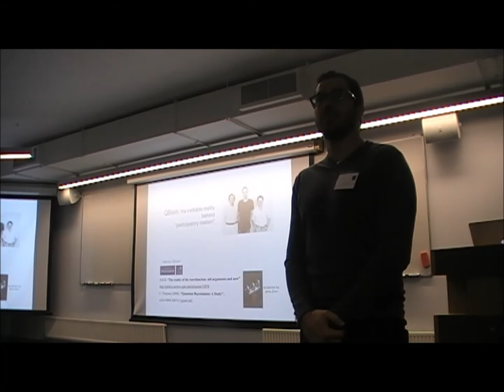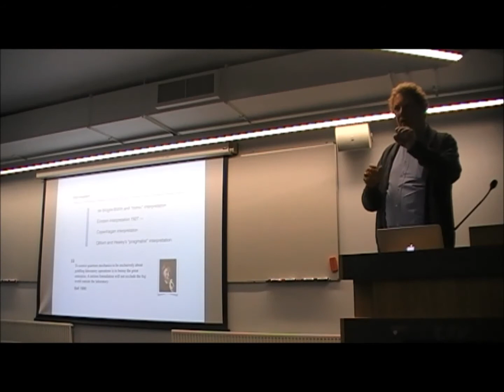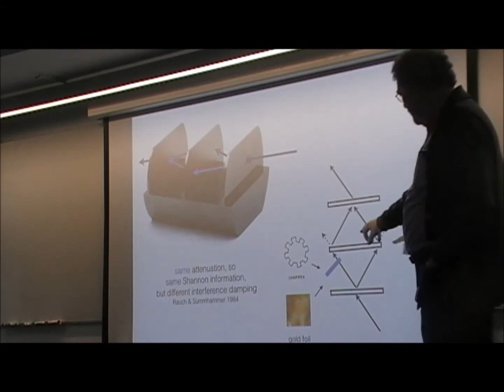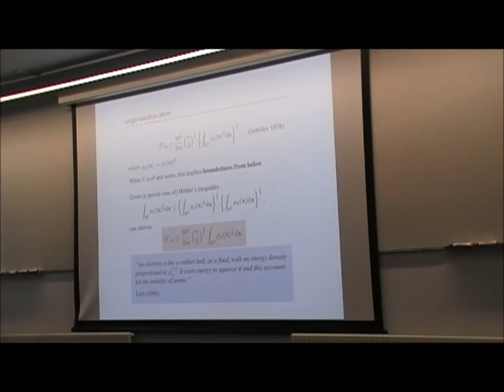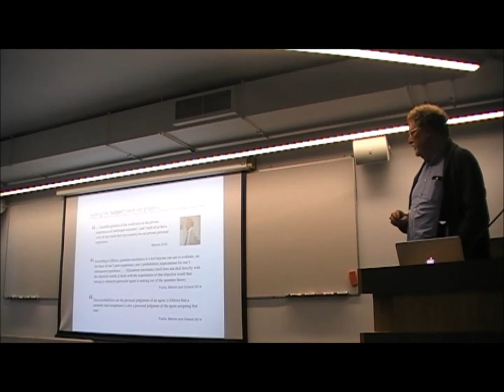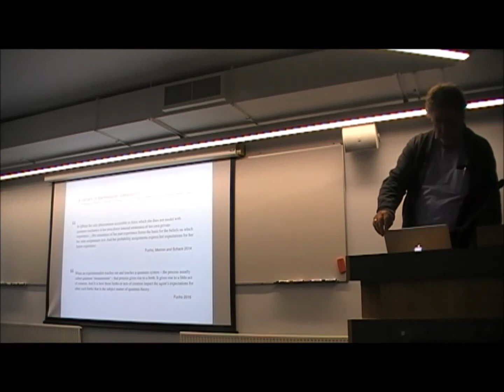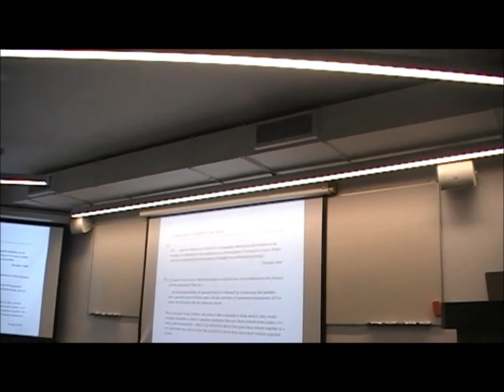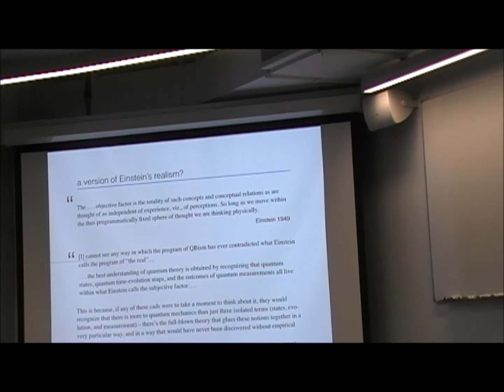Harvey Brown: QBism: the ineffable reality behind "participatory realism"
This talk was part of the first Wolfson Quantum Foundations Bash, 27-28 July 2017